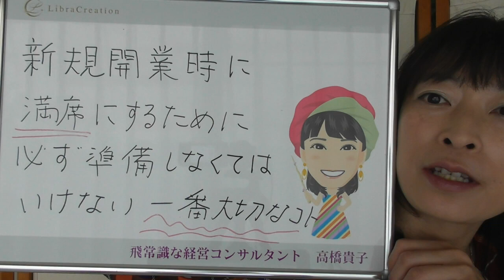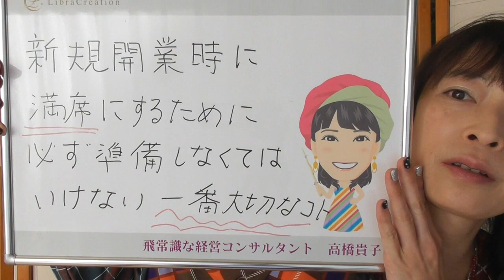新規開業時に満席にするために必ず準備しなくてはいけない一番大切なコト【百華辞典｜起業女性のための集客・成約バイブル】